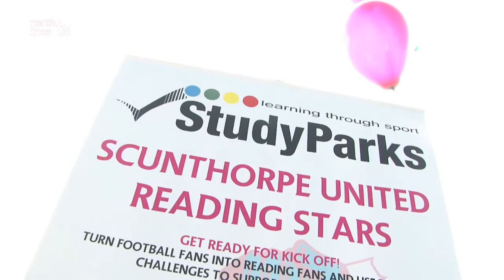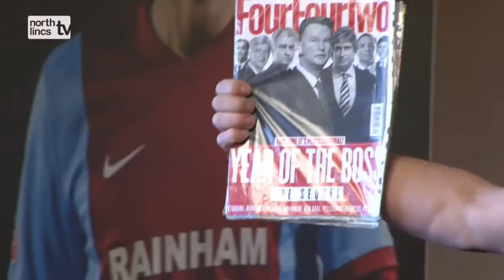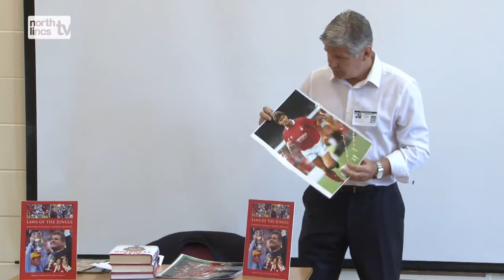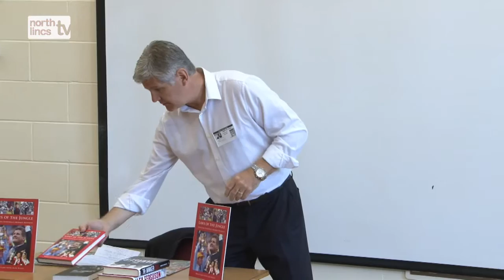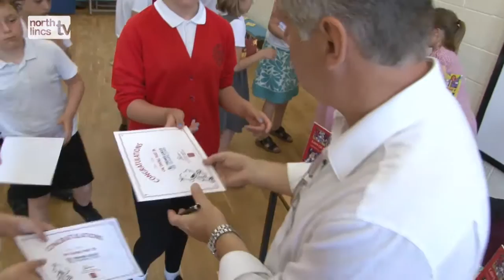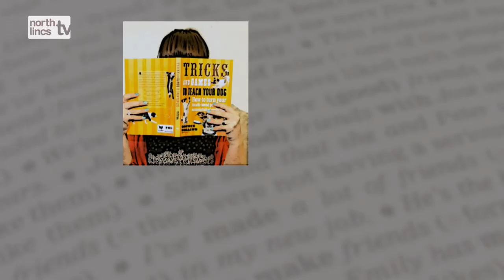Scunthorpe United Reading Stars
KICK START READING WITH SCUNTHORPE UNITED FOOTBALL CLUB
This video highlights a North Lincolnshire reading programme for 8-14 year olds
linking literacy to football. The project
helps make positive steps in transforming attitudes to
literacy by inspiring a love of reading through a passion for
sport.
The Words Count project aims to improve the levels of Literacy (reading and writing) for all children and families.